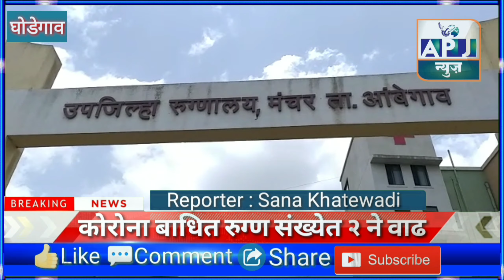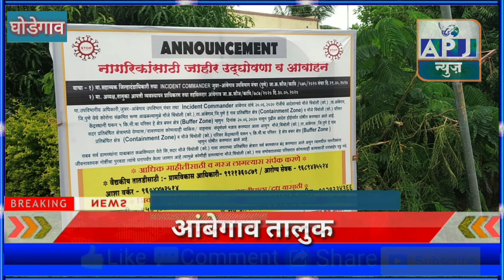APJ NEWS आंबेगावकरांची चिंता वाढली ; कोरोना बाधित रुग्ण संख्येत २ ने वाढ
आंबेगावकरांची चिंता वाढली ; कोरोना बाधित रुग्ण संख्येत २ ने वाढ APJ NEWS MARATHI